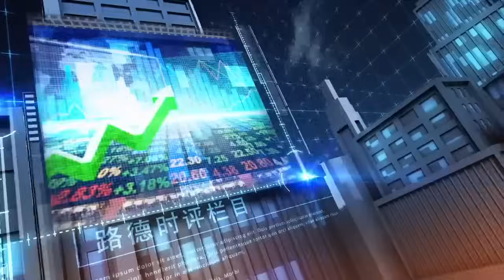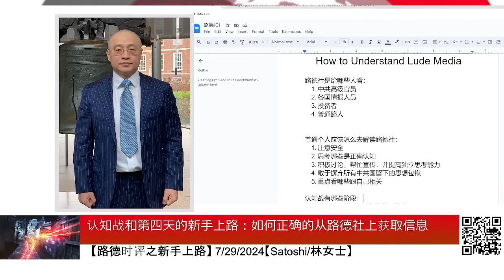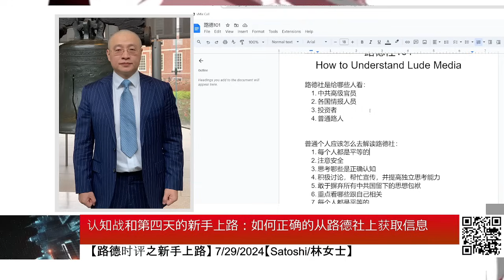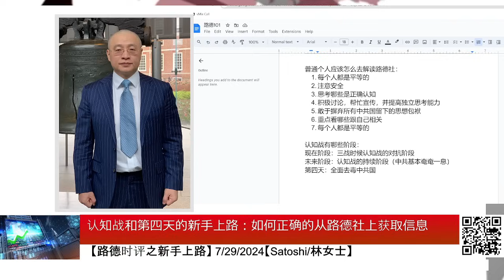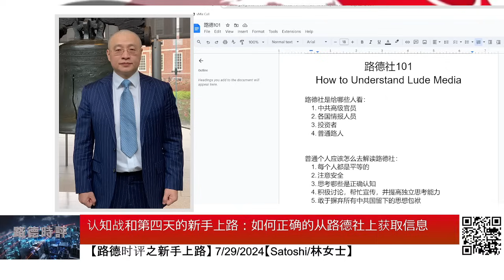认知战和第四天的新手上路：如何正确的从路德社上获取信息